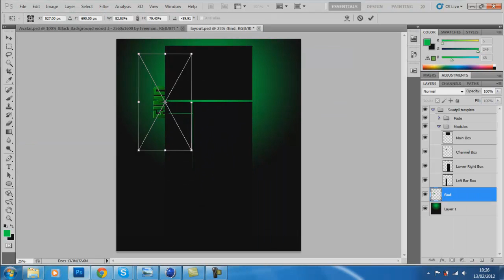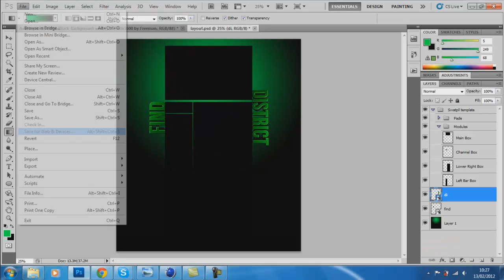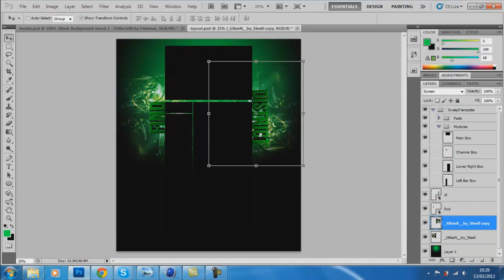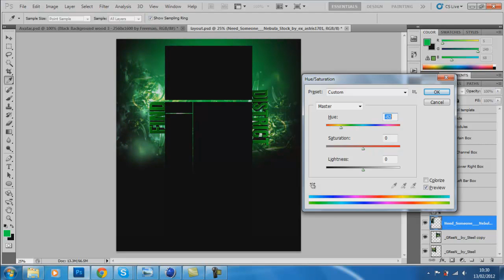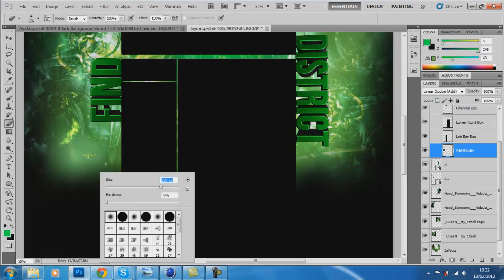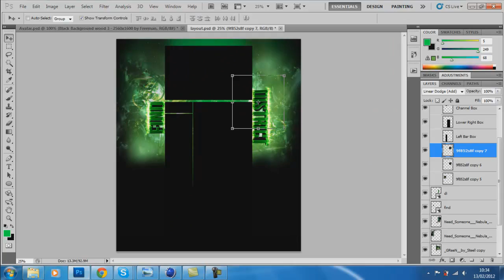FindDistrict Background speed art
Ano